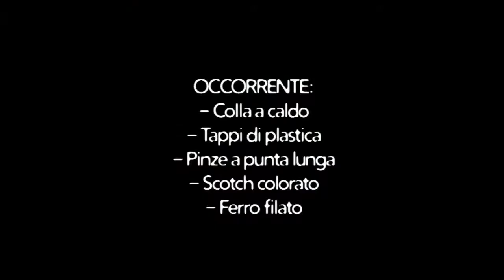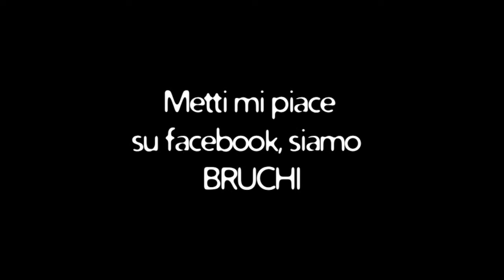RICULT #9 - Costruire un bouquet con i tappi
In questo tutorial, spieghiamo come trasformare dei semplici tappi in un bouquet di fiori. Negli anni ottanta, i tappi di plastica erano  un cult perché le resine scoperte in Germania nel 1976 iniziarono a sostituire materiali come il kevlar, fornendoci i tappi che usualmente siamo abituati ad utilizzare.

RiCult è un programma sul riutilizzo di materiali comuni al fine di realizzare nuovi prodotti. Il programma sarà strutturato in dodici puntate, ognuna dedicata ad un decennio storico, dal 1900 ai giorni d'oggi. L'idea è quella di proporre un oggetto/materiale in voga, o meglio dire CULT in quel decennio e realizzare con esso un video-tutorial che ne spiegherà il possibile riciclo. Ogni tutorial sarà accompagnato da un brano musicale, CULT nel periodo in questione.

❒ Info ❒ Contatti ❒ Social